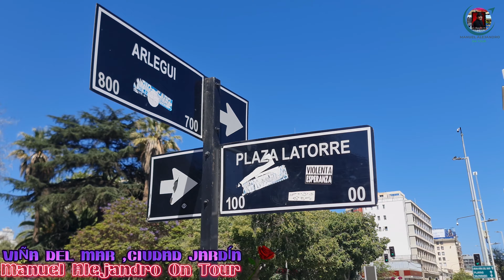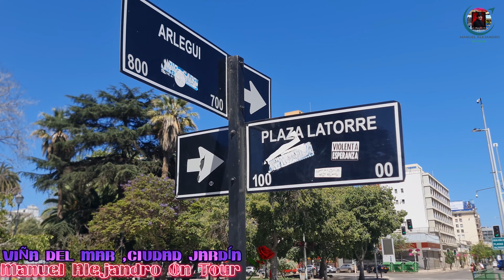Viña del Mar / La ciudad Jardín /Sus Plazas Emblemáticas / Monumentos 4K60FPS